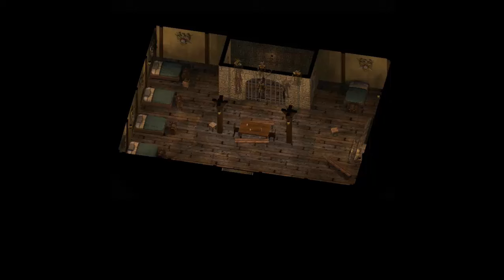Blind Baldur's Gate: Enhanced Edition - Episode 92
This is Episode 92 of a blind Let's Play of Baldur's Gate: Enhanced Edition. I have never played BG before and have no idea what lies ahead. No doubt anyone watching this may well have played the game before. I hope that this Let's Play provides much amusement as our protagonist Davidoff Half-Orc finds his way in the world via many errors and deaths no doubt.

Comments are, of course, welcomed but please don't throw out spoilers for me